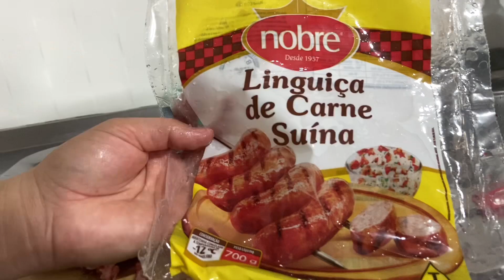LIMPEI A GELADEIRA QUE ESTAVA PRECISANDO fazia é tempo